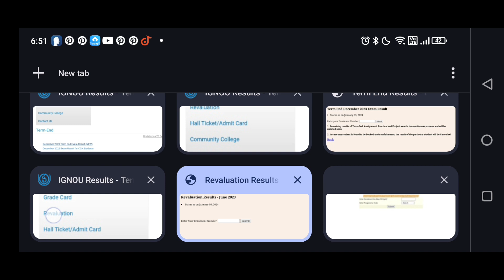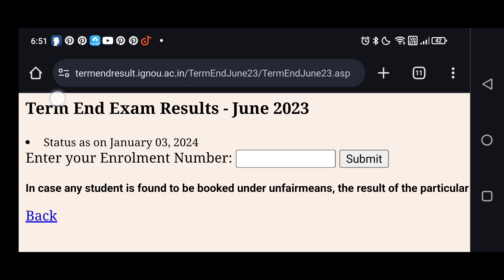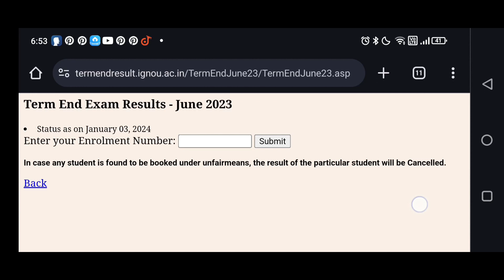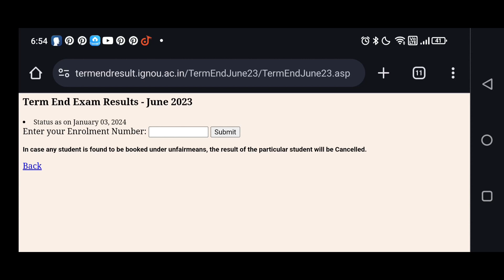😮 IGNOU December 2023 revaluation result not updated, all detailed information and reasons.